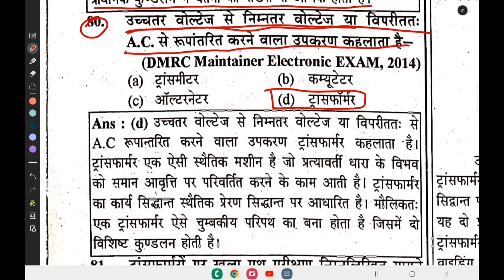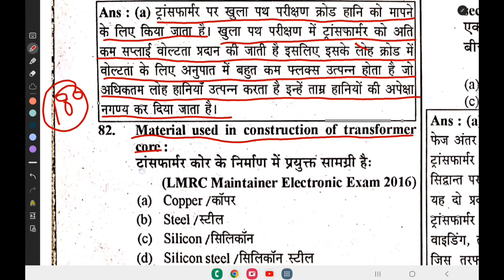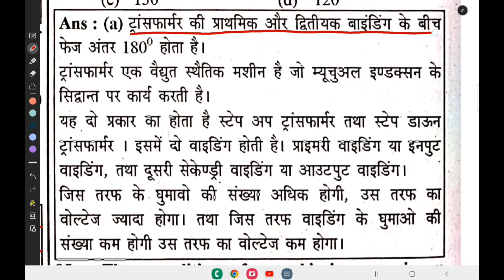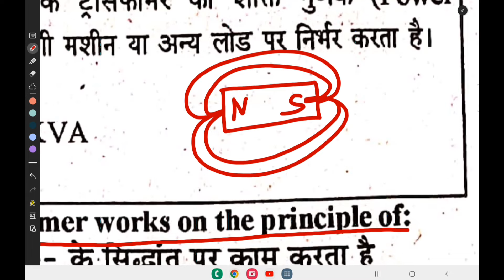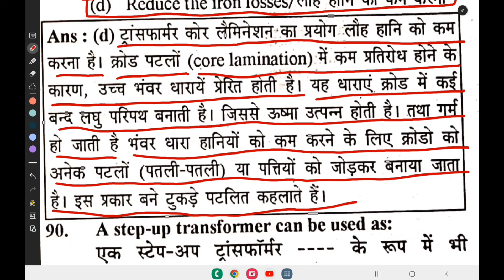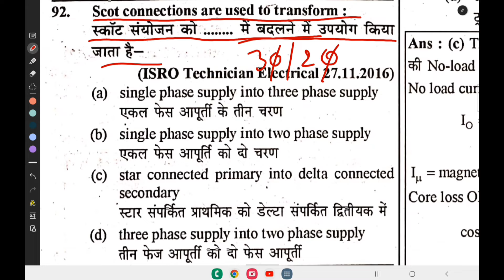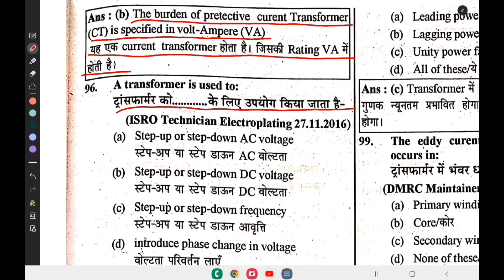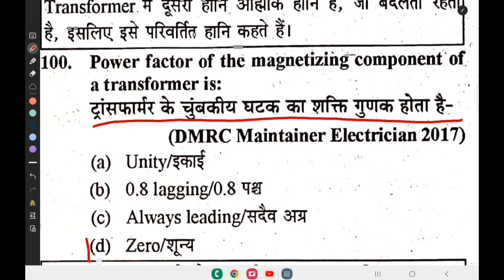🎯BSPHCL TG-III ELECTRICIAN THEORY (TRANSFORMER) OBJECTIVE QUESTION(Q81-100)bsphcl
bsphcl technician recruitment 2024
pspcl recruitment 2023
bsphcl iti technician recruitment 2024
bsphcl technician vacancy 2024
🎯BSPHCL/ALP/TECH ELECTRICIAN THEORY||
🎯ELECTRICIAN THEORY MCQ QUESTION LIVE TEST & DISCUSSION💯 ||SK TECHNICAL CLASSES ||bsphcl|| DAY-05
MACHINE WINDING MCQ||भाग -01||bsphcl railway ititheory💯
dc wave winding dc machine winding electrician theory
BSPHCL-2018 QUESTION SOLUTION[PART-01] ELECTRICIAN THEORY 💯
BSPHCL ITI RECRUIMENT-2024 SYLLABUS ||ELECTRICIAN THEORY
कब तक आएगी बिहार बिजली विभाग में बहाली?bsphcl ||ITI ELECTRICIAN THEORY#iti#itijobs#itinews 💯
bsphcl recruiment 2023
bsphcl new vacency 2024
bsphcl me iti per bahali
bsphcl ki vacency kab aayegi
bsphcl ki syllabus
sylbus of bsphcl new vacency
bsphcl new vacency
bsphcl ki new bahli notification
iti job 2024
iti new vacency 2023
bsphcl me iti per kab bhali aayegi
TERTIARY WINDING ||ITI ELECTRICIAN THEORY#iti#ititheory#railway 💯
🎯ITI ELECTRICIAN THEORY||V-V CONNECTION/OPEN DELTA CONNECTION ||TRANSFORMER CHAPTER💯iti
Auto transformer full details in hindi ||Iti electrician theory
ट्रांसफार्मर थ्री फेज कनेक्शन कैसे किया जाता है ||जाने फार्मूला सहित
🎯TRANSFORMER OBJECTIVE MARATHON CLASSES||ITI ELECTRICIAN THEORY 🎯iti itijobs railway 💯
Transformer- MARATHON CLASS | Electrician Theory  | UPPCL TG2, Technical Helper |
🎯ट्रांसफार्मर में हानियाँ ||losses in transformer🎯लौह /ताम्र क्षति कैसे निकालते है 🎯iti
🎯Railway alp& technician electrician theory classes||इलेक्ट्रीशियन थ्योरी questions revision🎯
iti marathon classes
trnsformer objective mcq
iti electrician theory class
iti electrician theory ki taiyari
electrician theory exam ki taiyari
ALP& technician electrician theory ki taiyari
iti exam 2024 ki taiyari
iti 1St year question paper
iti 2nd year question paper
POWER TRANSFORMER KYA HOTA HAI KAISE KAM KARTA HAI
Electrician topic study
 iti jobs 2022
technical helper new syllabus 2022
iti recuitment 2022
Electrician theory nimi pattern
knowledge electrical technical helper 2022
iti electricianncvt cbt exam iti 1st year electricianncvt cbt exam paper iti 2nd year electricianiti exam 2023iti exam old paperiti electrician exam paper 2023 1st yeariti exam channeliti exam datetransformerhow do transformers workTransformers work
Transformer | Electric Transformer | Types of Transformer | Losses in Transformer in Hindi |
ame of the transformer oil
oil for transformer
transformer
power transformer
types of transformer
transformer oil
oil used in transformer
oil type transformer
transformer three phase
3 phase transformer
isolation transformer
electrical transformer
electric transformer
transformer electrical
working transformer
oil test of transformer
step up transformer
transformer manufacturers
transformer price
use of transformer
Electrician Education
Electrician Theory Most Important Questions
ncvt result
iti admission
mis ncvt
scvtup
ncvt mis home
ncvt mis
bsphcl upcoming vacancy 2023
bsphcl recruitment 2023
iti job गाइडर